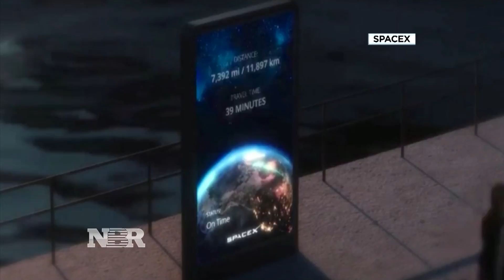Elon Musk's plan to colonize Mars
Morgan Brennan reports on Elon Musk's five-year plan to land on Mars.